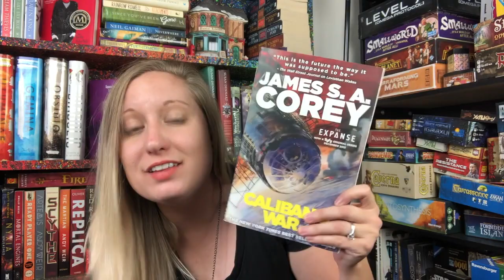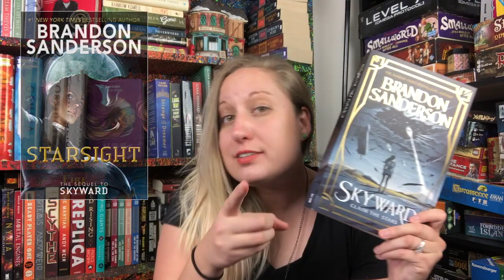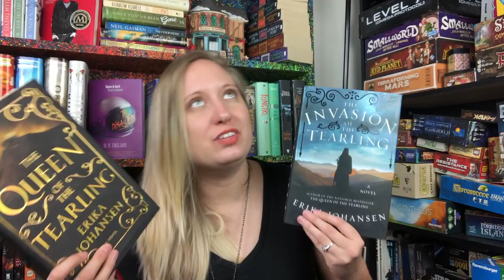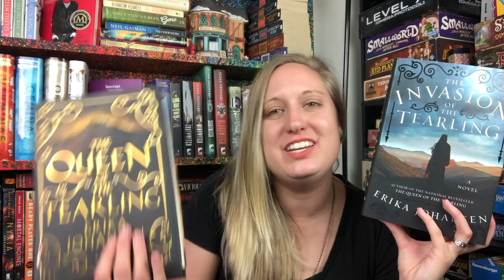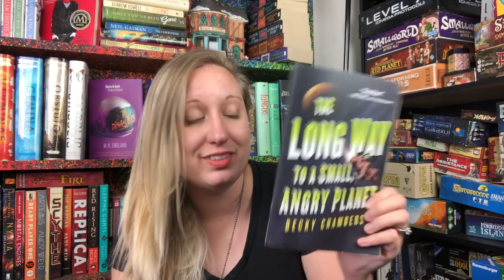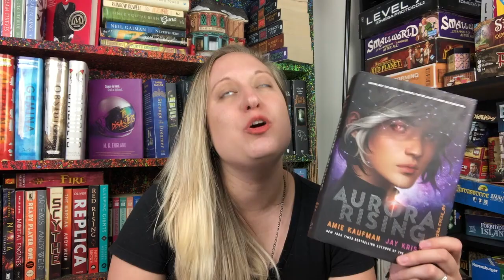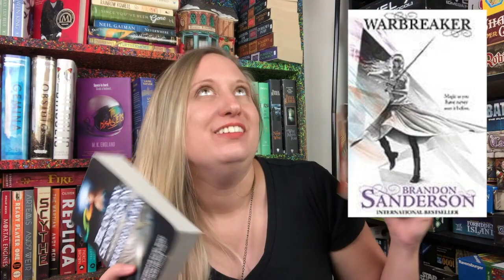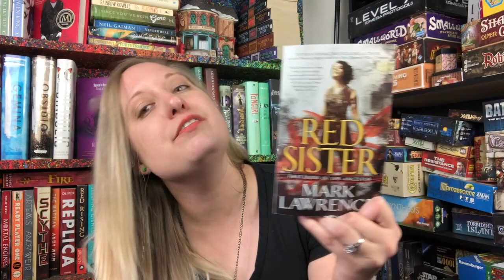Mid Year Book Freakout Tag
Hang out with me while I answer a series of questions about how my reading year is going.